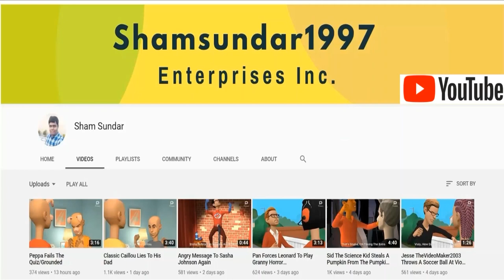Dark Meowser Throws A Vollyball At Wendy/Grounded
Requested By: Chicago Blackhawks Fanatic 2020 And Timothy Chan